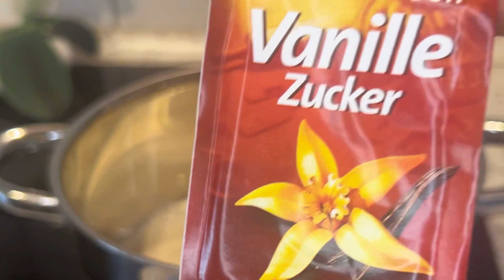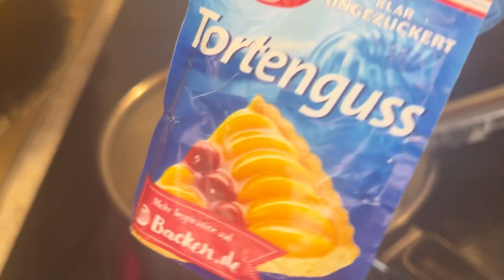Summer Recipe:Best Perfect 🍑 PEACH CONDENS CAKE:Recipe Healthy & Delicious Peach Cake/ NO OVEN 👌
Recipes
Peaches 🍑 1000g
Sugar 50g
Biscuits  1000g
Condens milk 500ml
Natural Milk 200g
Cream Fresh Cheese 500g
Lemon big 1
Corn Starch 25 g
No oven
No Water
Try it and Enjoyed as you  Make it, it’s very
Healthy  and delicious .
Stay  in good health and Safety 🙏🙏🏽❤️👍God bless you🙏🙏❤️🥰